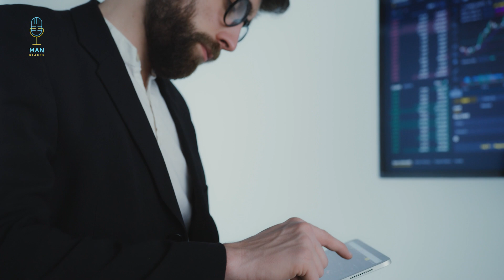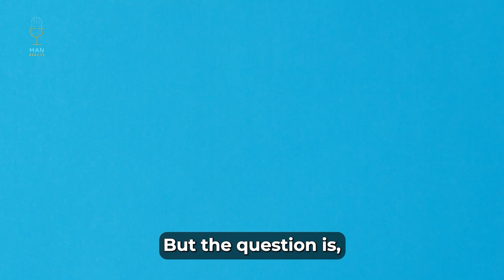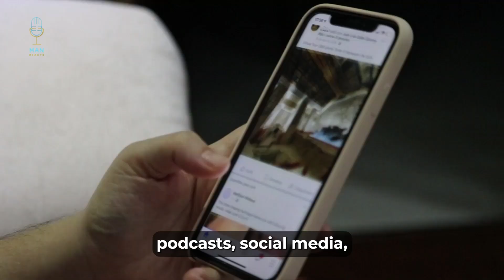The Harsh Truth Of Strong Independent Women ... Who Need No Man